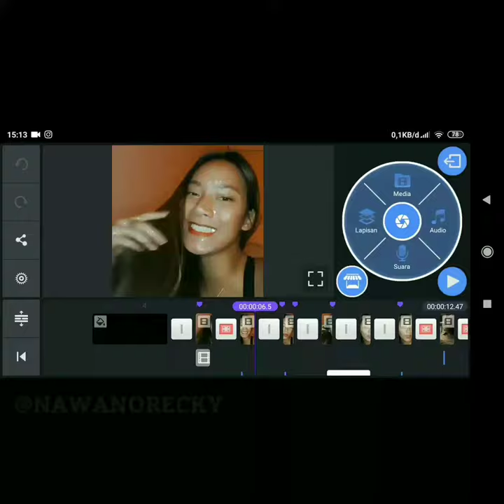Tara Basro, play date.